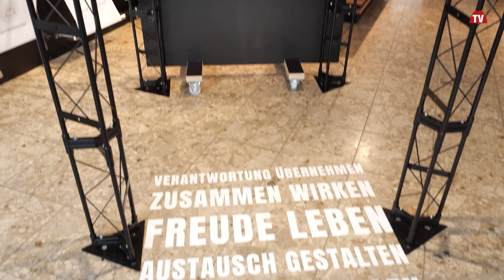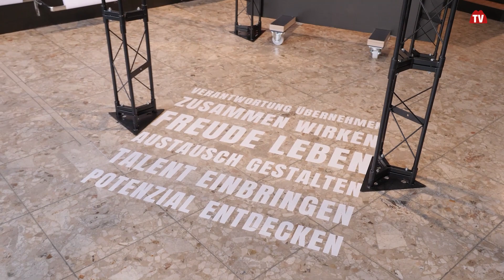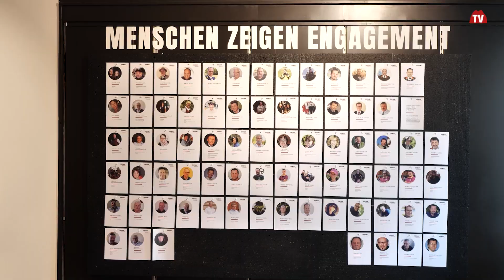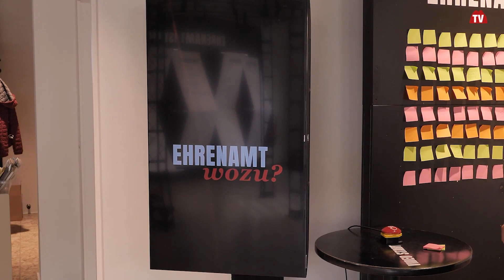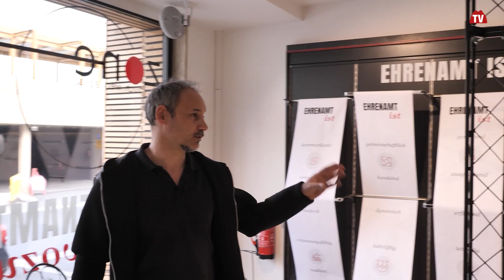Ehrenamt wozu? | Ausstellung Zone Kirchberg | Styria | Austria | vulkantv.at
Täglich setzen sich Menschen in ehrenamtlichen Tätigkeiten oder Vereinen für das Wohl ihrer Mitmenschen ein. Denn ohne diese Freiwillen Menschen würde vieles in unserer Gesellschaft nicht zu Stande kommen!
Mit dieser Ausstellung in der Zone Kirchberg möchten wir diesen bescheidenen Personen eine Bühne bieten. Günter Tuscher, Julia Fellner  und Anneliese Rauscher vom Team der Zone Kirchberg, machten sich auf die Suche nach Antworten und Lösungen für die Zukunft des Ehrenamtes. Denn Besuchern erwartet eine interaktive Präsentation und Talkrunden rund um das Ehrenamt.
Die Ausstellung ist noch bis 17. April anzusehen.